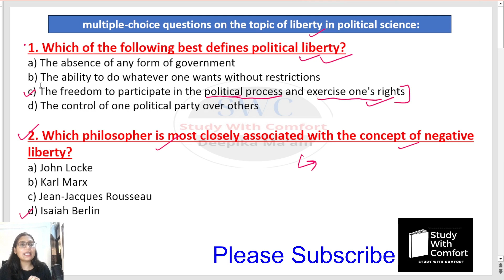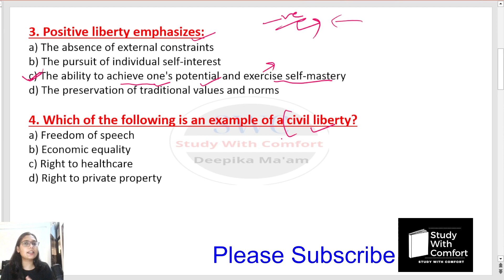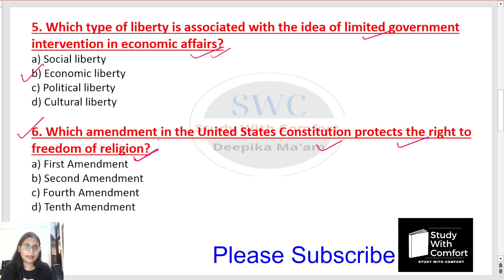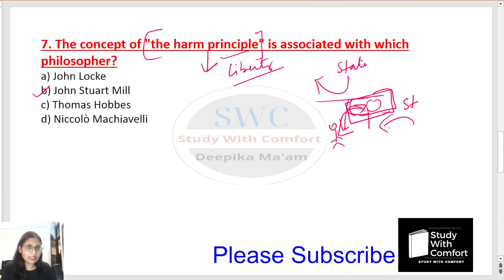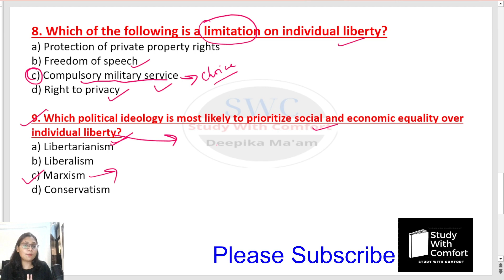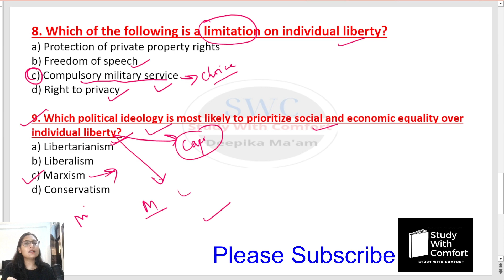Concept of Liberty || Most Expected Multiple-Choice Questions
Happy Learning!

Thankyou!